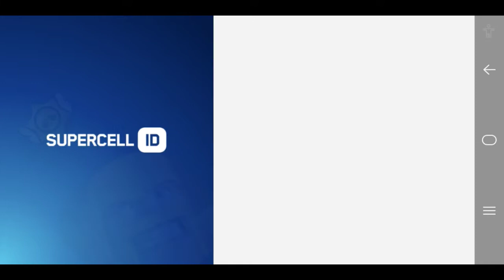part 2#cwl base 3 star#another account#sumit007